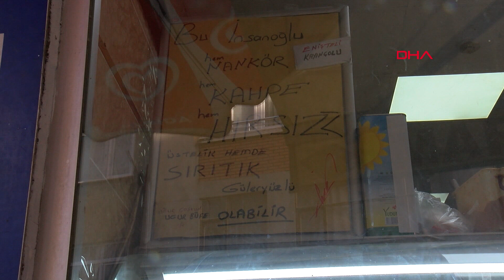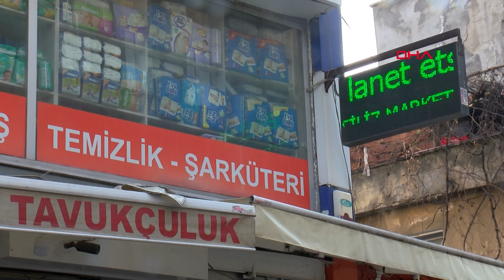Samsun’da akılalmaz olay! Çalıştığı marketin kasasını soyup cip almış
Samsun'da market işleten Hüseyin Mustafaoğlu 3 yıldır yanında çalışan H.A.'nın cip satın almasından şüphelendi ve kamera kayıtlarını izleyince de kasadaki paraların H.A., tarafından çalındığını gördü. H.A., ifadesinin ardından mahkemede adli kontrolle serbest kalırken, Mustafaoğlu, "Ona çok güveniyordum, 'benden daha sağlamdır' dedim. Ama kamerayı izleyince çaldığını anladım" dedi.

Samsun'un İlkadım ilçesine bağlı  Unkapanı Mahallesi’nde market işleten Hüseyin Mustafaoğlu (45) , 3 yıldır yanında çalışan H.A.'nın (43)  lüks cip satın aldığını öğrenince, durumdan şüphelenerek marketinde güvenlik kamera sayısını artırdı, kasa içine de gizli kamera yerleştirdi. Mustafaoğlu, kamera kayıtlarını izleyince kasadan para çalındığını fark etti. Şikayet üzerine yakalanan H.A., ifadesinin ardından sevk edildiği adliyede çıkarıldığı mahkemece adli kontrolle serbest kaldı. Marketteki hırsızlık anları da iş yerine yerleştirlen güvenlik kameralarına yansıdı. Farklı açılardan kayda alınan görüntülerde; şüphelinin, aralıklı gün ve saatlerde açtığı kasadan aldığı paraları cebine koyduğu anlar yer alıyor.

'BENDEN SAĞLAMDIR' DEDİM'

Yıllardır yanında çalışarak güvenini kazanan H.A.'nın kendisini yaklaşık 450 bin TL soyduğunu öne süren Mustafaoğlu, elemanının serbest kalmasına tepki gösterdi. Mustafaoğlu, "Yaklaşık 10 senedir kendisine maddi ve manevi anlamda yardımcı oldum, yaklaşık 50 bin TL olan icralık borcunu kapattım. O kadar yakındık ki kendime kurbanlık hayvan alacağım zaman ona da alıyordum. Çok samimiydik hatta ailecek bile görüşürdük .Kendisine çok güvendiğim için para çaldığını fark etmedim. Kendisine çok güveniyordum, 'benden daha sağlamdır' dedim. Güvenlik kamerası kayıtlarını izledim ve çaldığını anladım” dedi.

SATIN ALDIĞI CİPİ SAKLAMIŞ

Markettiki zararının yaklaşık 450 bin TL olduğunu söyleyen Mustafaoğlu, “O kadar güvenilen bir kişiydi ki elimde güvenlik kamerası görüntüsü olmasa eşim dahi bana inanmazdı. Tahmini olarak 450 bin TL civarında bir para kaybından bahsedilebilir. Parayı çalan, paraların kaybolduğunu ama nasıl kaybolduğunu bilmediğini söylüyor. İlerleyen zamanlara kendine yeni bir cip alınca durumu fark ettik. Hatta marketin iki sokak altına park ettiği cipini bizden uzunca bir süre gizledi” diye konuştu.